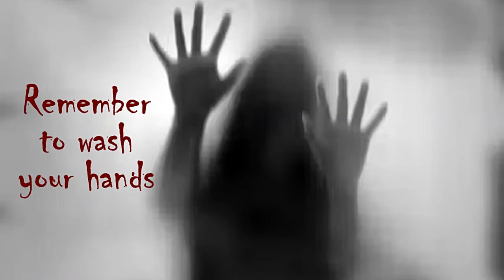POPCORN 2 WAYS for Halloween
These sweet & salty treats are very quick & easy to make. And, they'll surely be a hit at your Halloween party. Who doesn't like popcorn?

*Monster Mix Recipe:
2- 2.75 ounce bags microwave popcorn
12 ounces black candy melts
11 ounces autumn mix (candy corn mix)
4 ounces Reese's pieces
2- 3.27 ounce bags ghoul's mix peanut M&Ms

-Microwave the popcorn, pick out all the unpopped kernels, then lay it out onto parchment paper.
-In a small bowl, microwave the candy melts at 30 second increments until they're completely melted.
-Drizzle the melted candy onto the popcorn, then mix the popcorn around until it's well coated.
-Leave it for about 30 minutes to allow the candy to harden.
-Put the coated popcorn into a very large bowl, then add the autumn mix, Reese's pieces & M&Ms.
-Mix thoroughly, then serve.

*You can use this recipe to make non-Halloween themed mix by omitting the autumn mix & substituting the black candy melts with a color of your choice & regular peanut M&Ms for the ghoul's mix M&Ms.

*Popcorn Balls Recipe:
2- 2.75 ounce bags microwave popcorn
3 tablespoons salted butter
8 cups marshmallows
orange gel color
2- 2.47 ounce bags cookies & screeem M&Ms

-Microwave the popcorn, pick out all the unpopped kernels, then set it aside.
-In a very large bowl, microwave the butter & marshmallows together for about 1 minute or until both are melted.
-Mix in a small amount of orange gel color to the marshmallow mixture.
-Mix the popcorn into the marshmallow mixture, then put it onto parchment paper.
-Empty the 2 bags of M&Ms onto the mixture.
-Grease your hands with butter or cooking spray.
-Mix the M&Ms into the mixture.
-Form the mixture into balls, approximately 3 inches in diameter.

*Makes 15 balls.
*You can use this recipe to make non-Halloween themed popcorn balls by omitting the gel color & substituting plain M&Ms for the cookies & screeem M&Ms.